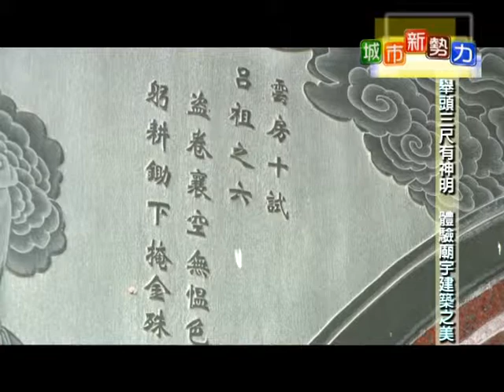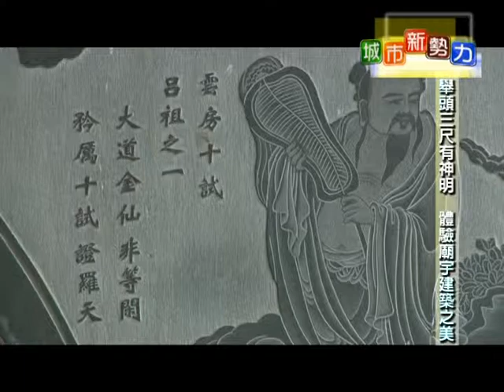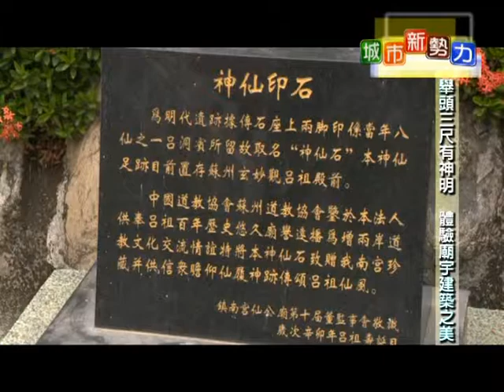TKTV高雄都會台1128城市新勢力-鳳山仙公廟3/4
節目主題：宗廟心靈之旅之鳳山仙公廟

   高雄宗廟建築宏偉輝煌，轄境內信仰包羅萬象，兼容併蓄有宗教聯合國的美譽，

透過節目的系列介紹希望讓大家看到宗教春風化雨，教善仁愛慈悲為懷的大愛精神，

同時也領略傳統建築工藝匠師的精緻手藝，

這一集將帶大家前往全國唯一不是孔廟卻辦祭孔大典的鳳山仙公廟，一探究竟。

鎮南宮仙公廟 董事 邱國友

古樂師 簡國鎮